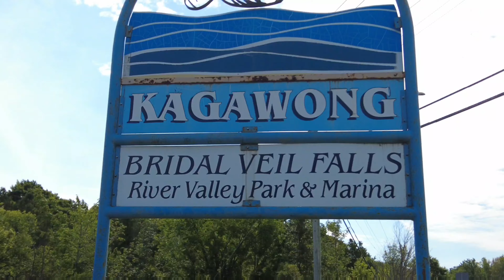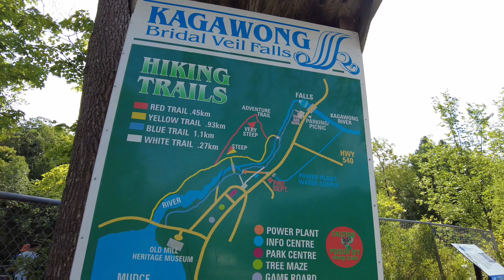[4K]BRIDAL VEIL FALLS WALKING TOUR | KAGAWONG MANITOULIN ISLAND | ONTARIO CANADA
BRIDAL VEIL FALLS  WALKING TOUR | KAGAWONG  MANITOULIN ISLAND | ONTARIO CANADA
Bridal Veil Falls is a waterfall near the town of Kagawong on Lake Huron's Manitoulin Island, Ontario, Canada. The water source is the Kagawong River, which flows from Lake Kagawong to the North Channel of Lake Huron.

It has a height of approximately 11 metres (36 ft).[1] There is a short hiking trail from the falls down to the North Channel.

There are two parking lots and two approaches to the falls: one from the top of the outdoor steel staircase next to the falls, and another from a few hundred metres down the trail, past some of the rapids. Both are easily accessible from Highway 540.
Its all about TOUR  in ONTARIO CANADA( Walking tour, Road trip and travel).

LET ME KNOW IF  THERE'S ANY PLACE THAT YOU KNOW OF THAT I CAN VLOG FOR YOU.
I'M HAPPY TO HEAR FROM YOU.

-SUPER CHATS & STICKERS
-SUPER THANKS